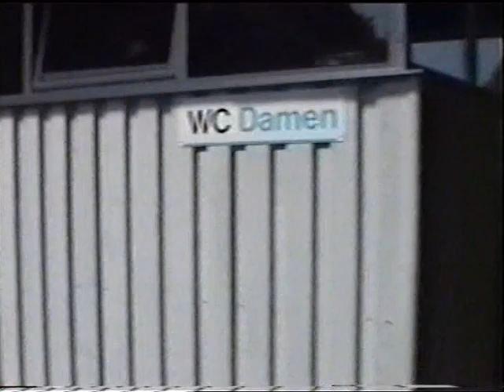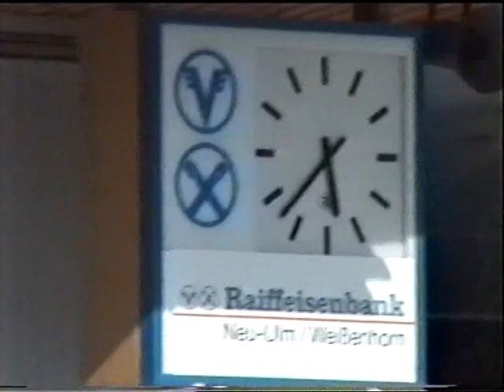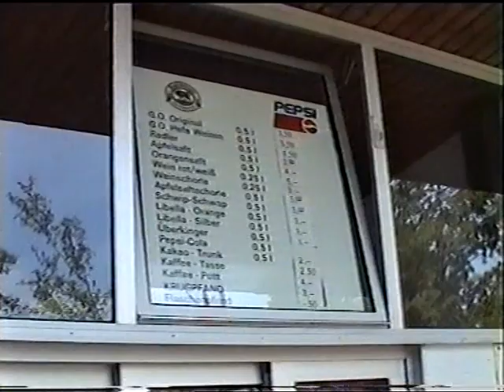Freibad Weißenhorn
Mit meiner Mutter zusammen filmte ich den Alltag im Weißenhorner Freibad.